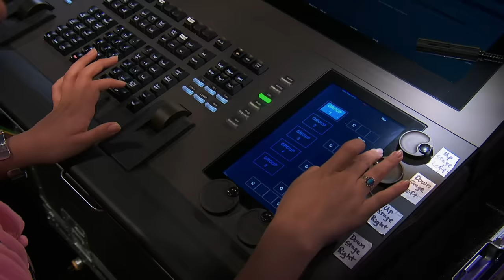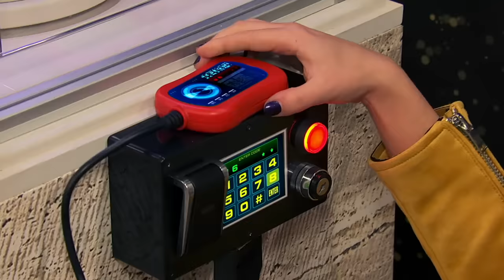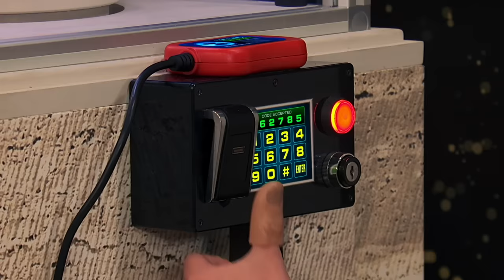Henry Danger | Der Kampf geht weiter 💥 | Nickelodeon Deutschland